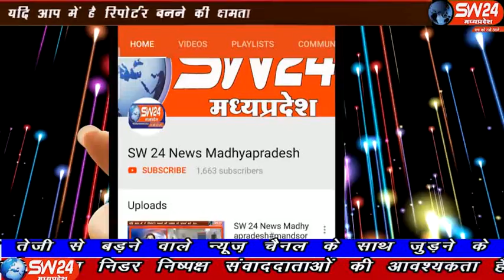sw24news vidisha, 02.11.2019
विदिशा जिले केे सिरोंज मे मध्यप्रदेश कांग्रेस कमेटी के प्रदेश सचिव विनोद सेन के नेतृत्व में आज छत्री नाका चैराहे पर स्थित राष्ट्रपिता महात्मा गांधी जी की प्रतिमा को गंगा जल से नहलाया गया विदिषा से आषिष सहेले की रिपोर्ट#SW24NEWS